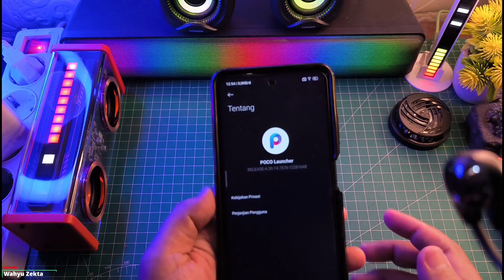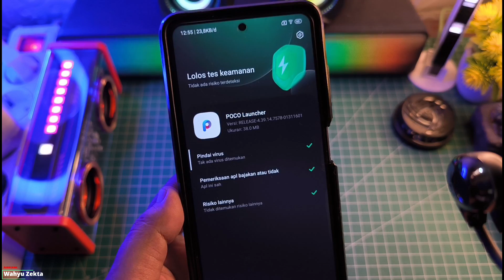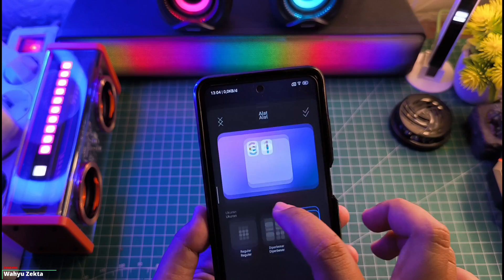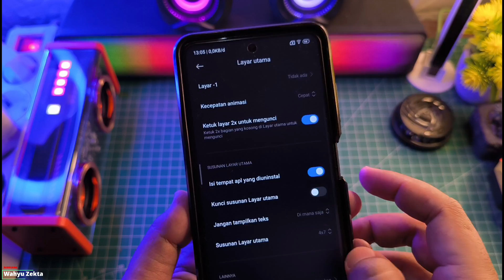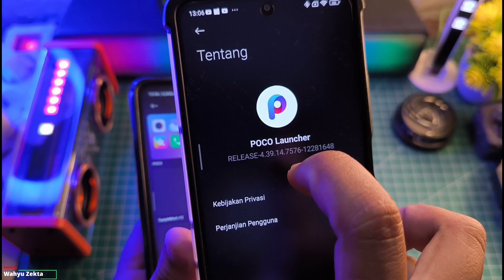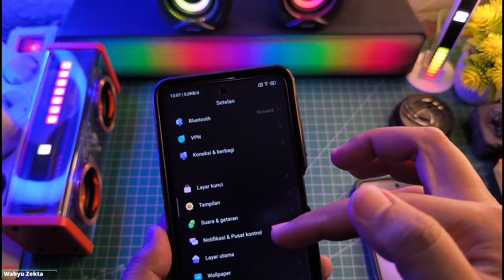Update Terbaru! Review Poco Launcher Versi Ekor 7578 Stabil Fix Super Folder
Selengkapnya Langsung Ke videonya..

Download
Poco Launcher Ekor 7578

Poco Launcher Stabil V. 7576 Super Folder

Produk yang pernah saya pake :
OFFICIAL GRUP WAHYU ZEKTA OFFICIAL